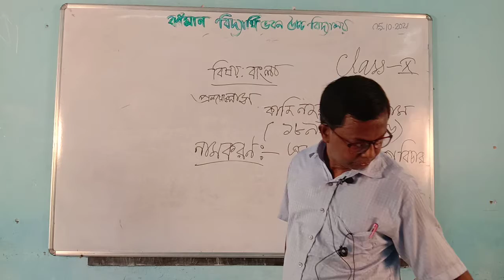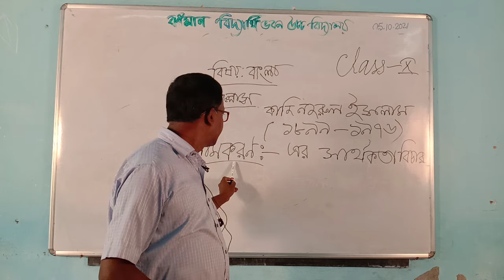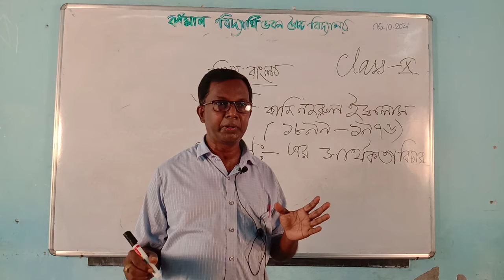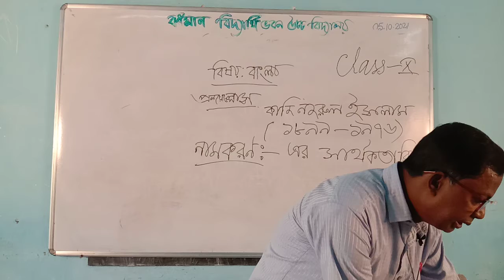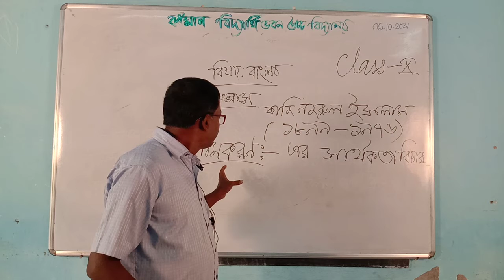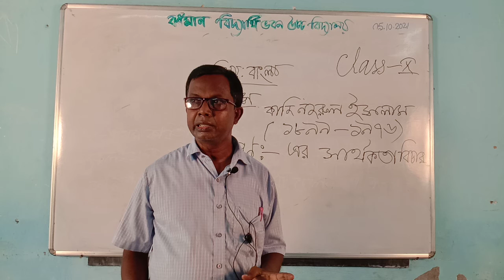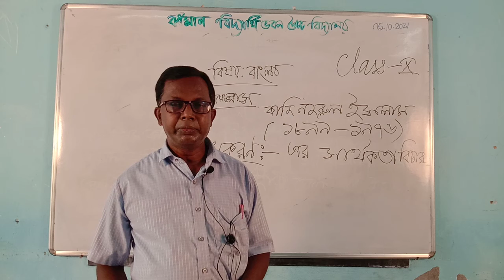CLASS X BENGALI TUTORIAL BY AJIT KUMAR SARKAR (PART 2)